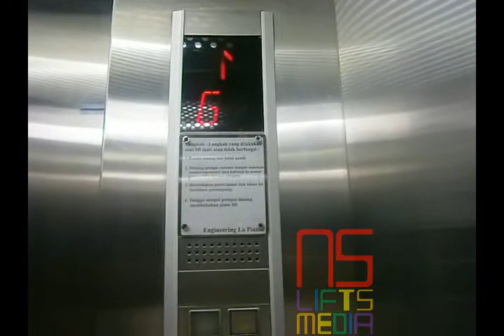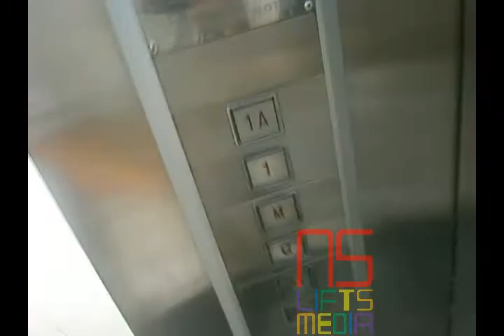Jakarta - Gedung Parkir 1 Sentra Kelapa Gading: Schindler MRL Elevators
Want to request me to record elevator(s) for you?

BUILDING
Name: Gedung Parkir 1 Sentra Kelapa Gading
Location: Kelapa Gading

ELEVATOR
Brand: Schindler
Type: Passenger
Capacity: XXXX kg / XX Persons
Elevators in Bank: 2
Type of Floor Indicator:
 - Outer: Segmented
 - Inner: Segmented
Chimes: Yes
 - Number of Chimes: 1
 - Directional: Yes
Voiceovers: No
Button Press Beeps:
 - Hall Call Buttons: No
 - Floor Buttons: No
 - Door Control Buttons: No
Button Cancellation:
 - Floor Buttons: No
History: Original
Floors Served: B2, B1, G, M, 1, 1A

RIDE PATH:
1 (Down) B2 (Up) 1A (Down) B2 (Up) M